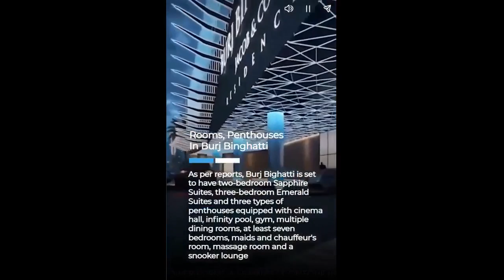HyperTower In Dubai Burj Binghat